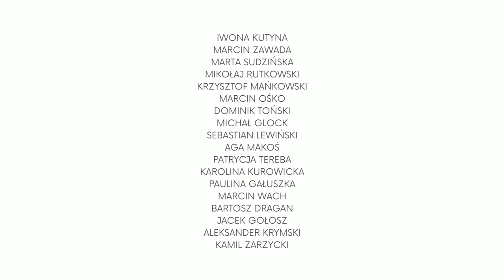Legalizacja marihuany medycznej | Temat Wart Uwagi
Zapraszamy na nowy odcinek programu publicystycznego Iwony Kutyny "Temat wart uwagi". Gośćmi odcinka byli dr Jerzy Jarosz, anestezjolog i specjalista leczenia bólu, który otworzył w Warszawie pierwszy w Polsce punkt konsultacyjny informujący o leczniczym wykorzystaniu marihuany oraz Artur Schewe, ojciec chorego chłopca.